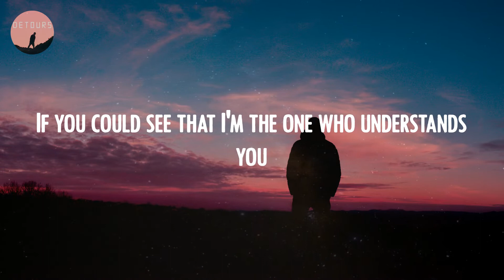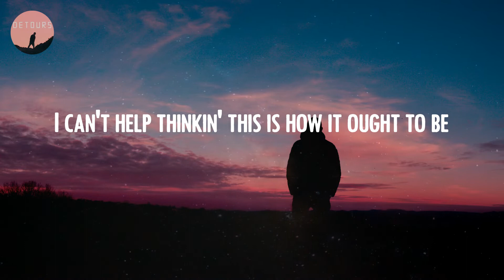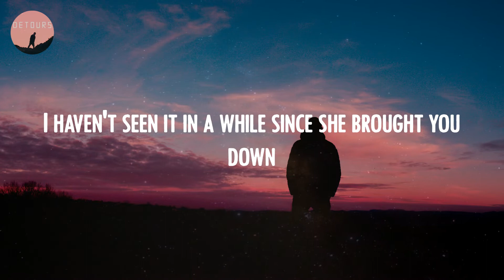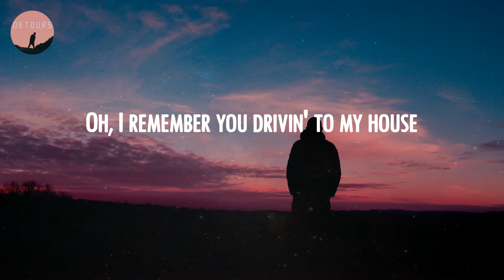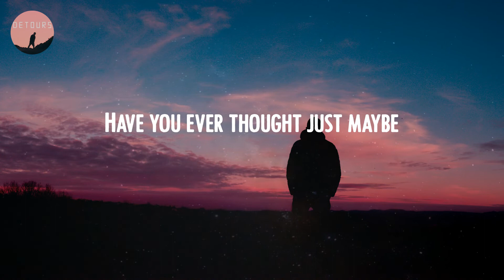Taylor Swift - You Belong With Me (Lyrics)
🔻 Lyrics You Belong With Me:
She's goin' off about somethin' that you said
I'm listenin' to the kind of music she doesn't like
'Cause she wears short skirts, I wear T-shirts
Dreamin' 'bout the day when you wake up and find
Walkin' the streets with you and your worn-out jeans
I can't help thinkin' this is how it ought to be
Laughin' on a park bench, thinkin' to myself
Hey, what you doin' with a girl like that?
Standin' by and waitin' at your back door
Oh, I remember you drivin' to my house